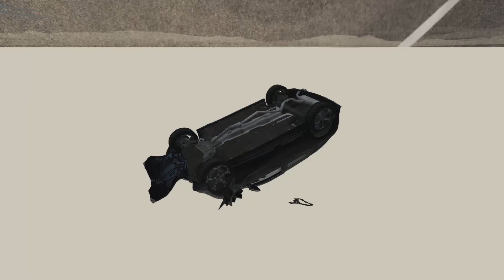Cars fall into the water pit at high speed and are destroyed -BeamNG.Drive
Have you ever wondered what would happen to you and your car if you had an accident?
Has anything ever happened to you while driving?
I'm James, and on this channel I try to post exciting videos of cars, accidents, and solutions that are right for you every two days.

By following my channel and videos, you have followed the best channel related to traffic accidents and make the most of the latest videos of the day.

crashes
car crash beamng
crashgametv
drive
beam ng
beamng drive
beamngdrive
crash
crash game tv
beam ng drive
cars vs potholes
cars vs massive speed bumps
cars vs deep water
beamng

The car in front of the pit
BeamNG.Drive
cars vs giant pit
supercars vs giant pit
cars vs giant pit beamng drive
rails vs deep water
beamng drive apk
beamng
car crashes
vehicles vs water ford
crossing rails
road collapse
cars crashes
deep water vs cars
cars vs giant pit apk